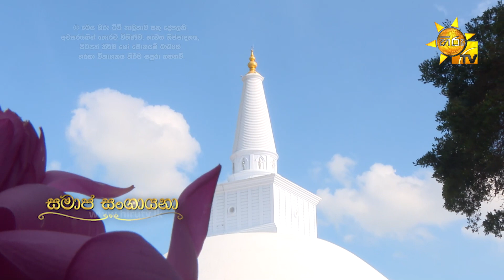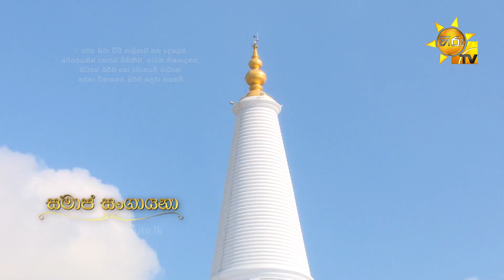Hiru TV Samaja Sangayana | EP 1261 | 2023-01-05